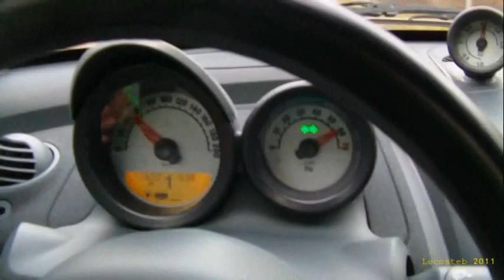Smart Roadster__The Movie__Part 3 On The Road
Hey guys this is the finished version of the part 3 : On The Road of my Smart Roadster, Enjoy ! ;)